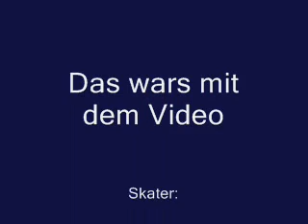Skate thomas Maier Berni Neubacher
Skate boraden cool geil unglaublich